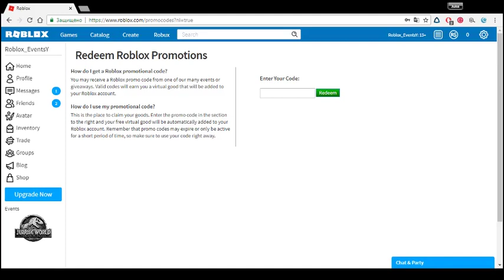[code] How to get the birthday cake hat!